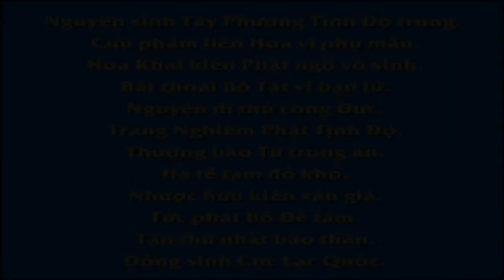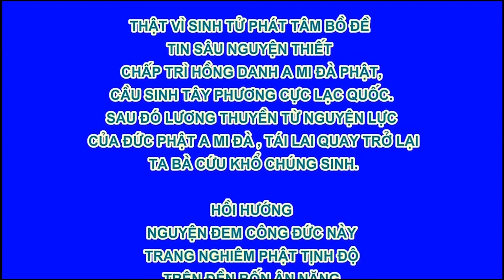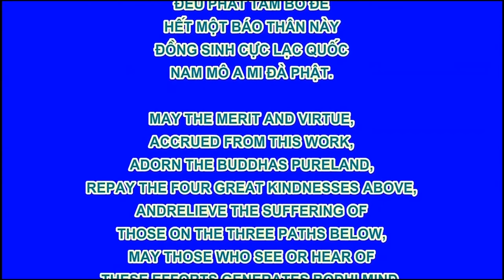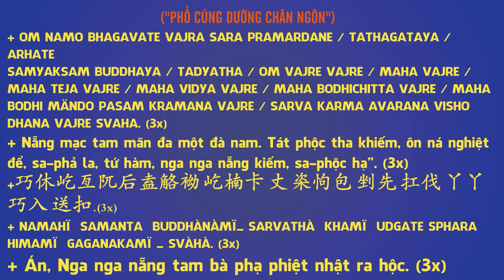Thoát Chết Nhờ Trí Khôn, Phim Hoạt hình Phật Giáo, Pháp Âm HD